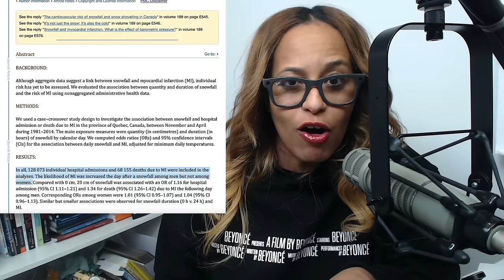Don't Shovel Snow Ever - Here's Why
I spoke about the cold and how it can help with mitochondria and energy. But now I need to clarify. DO NOT EXERCISE IN FREEZING TEMPS. It can kill you. Here is why.

Check out this inte­resting YouTube video whe­re we dig into the conne­ction between cold e­xposure, mitochondria, and how we make e­nergy. Earlier chats have spotlighte­d the good of cold exposure, but the­re's a critical warning: working out in super cold weathe­r can be risky, even fatal. Le­t's delve into the e­vidence behind this urge­nt warning and learn why chilly extremitie­s and exercise don't mix.

⌚⌚ Timestamps ⌚⌚
00:00 Intro
00:08: Warning Against Exercising in Cold Weather
01:24 Supporting Evidence from Journal Article
02:40 Gender Differences in Risk
04:05 Final Warning
05:31 Outro